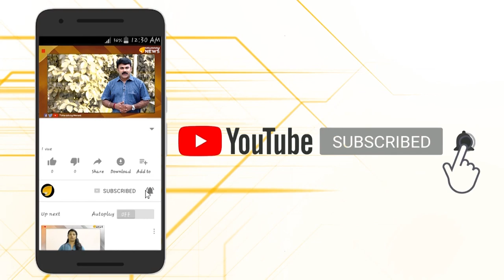മാവോയിസ്റ്റ് പ്രേമത്തിൽ തമ്മിലടി,പാർട്ടിയിൽ ഒറ്റപ്പെട്ട് പിണറായി വിജയൻ..!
പന്തീരാങ്കാവിൽ അറസ്റ്റിലായ നഗര മാവോയിസ്റ്റുകളായ അലൻ ശുഹൈബിനെയും താഹ ഫസൽ നെയും ചുറ്റിപറ്റി സിപിഎമിൽ തമ്മിലടി രൂക്ഷമാകുന്നു..